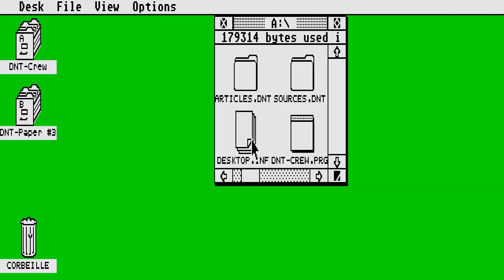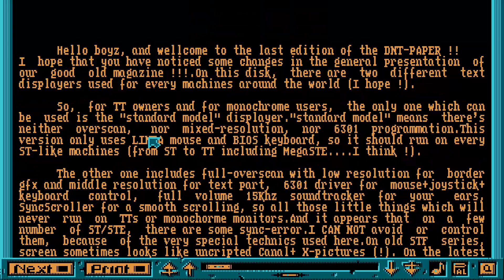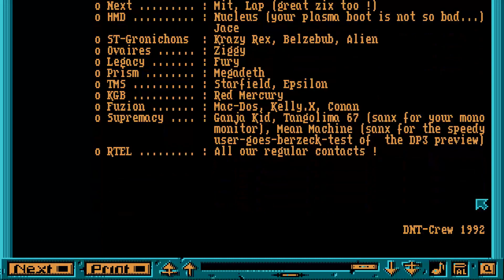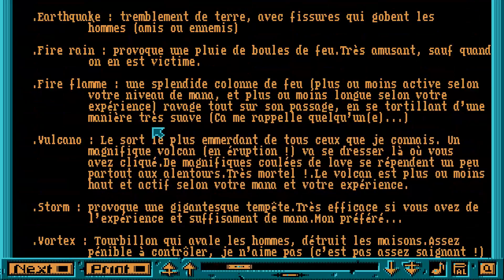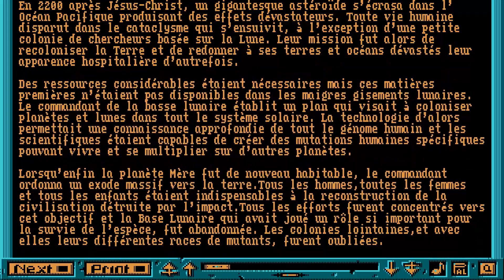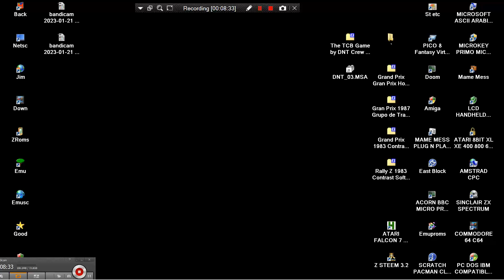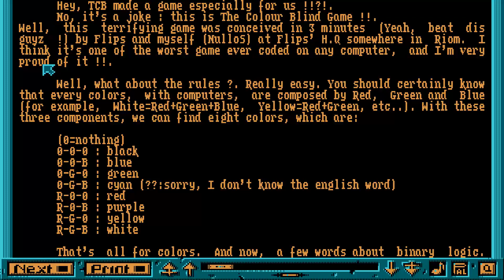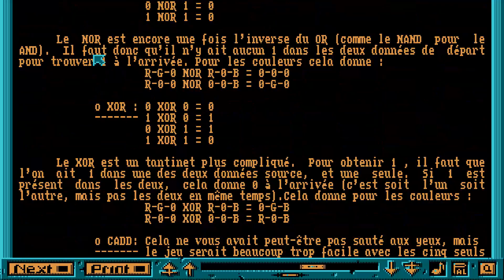ATARI ST The TCB Game MIND by DNT Crew & Magazine Disk DNT Paper Edition 3 By DNT Crew DNT 03